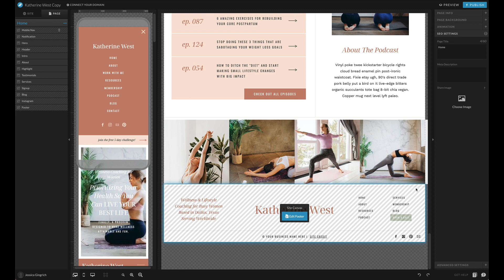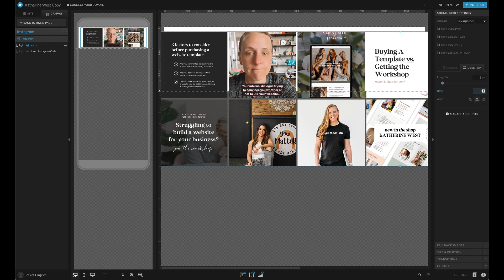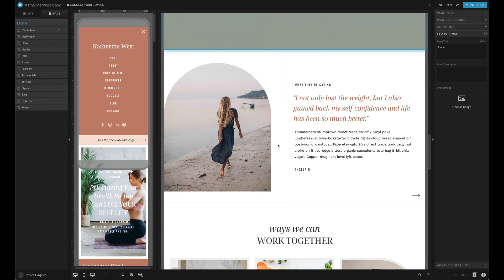Showit Social Grid Tutorial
Quick tutorial about adding your instagram feed to your Showit website.